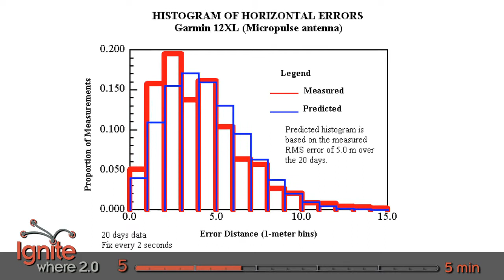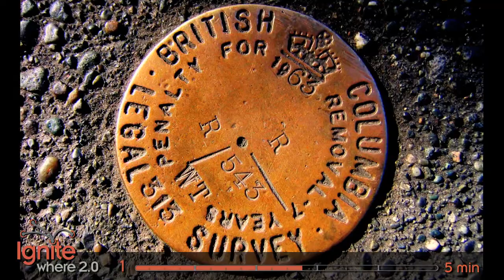My, Your, Their Data SUCKS by Paul Ramsey, Ep 60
Where is here? That place on a map is relative to a road line, which was digitized on a 5-years-ago satellite image, which was ground referenced to an existing road intersection, which was captured 35 years ago from an aerial photo, which was ground referenced to a control point, which was optically sighted relative to mountain-top control points, which were first occupied 150 years ago.  Distributed by Tubemogul.